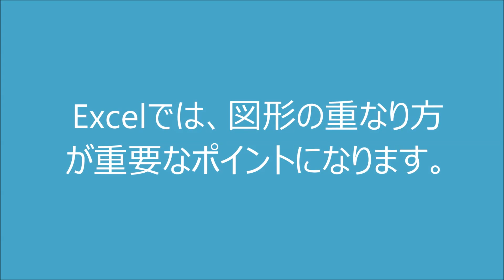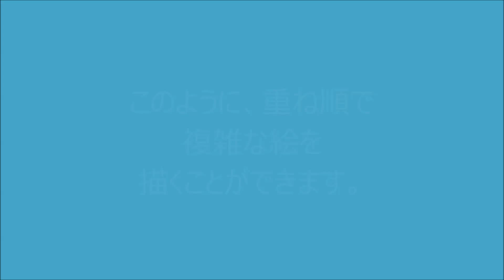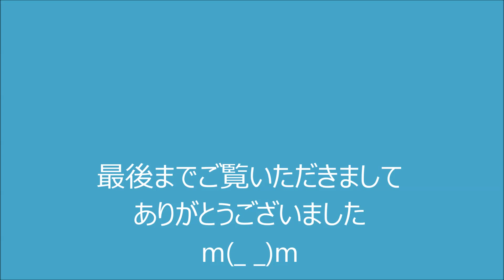Excelイラスト講座３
Excelは切り紙工作のようなものです。重なり順がとても重要になってきます。
ここでは、そのことを重点に置いて説明しています。